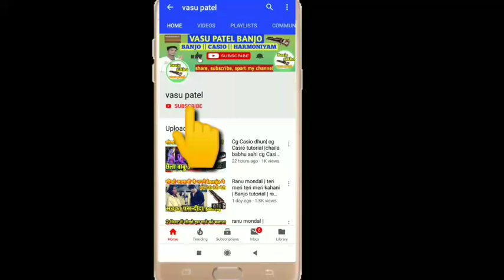banjo | Casio | Harmoniyam | sikh rhe ho you tube se to ye video jarur dekhiye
Hello dosto

Is video me maene btaya hai ki ek galati jiske karan aap nhi sikh pate bahut si jankari chhod dete hai hm ni sikh pate dekhiye is video me .

I
Banjo cover - vasu patel

Hello freinds
Is video pe hm sikhenge ye geet bjana
Pura dekhe or sikhe aasani se .

Mail - pvasu8158@gmail. com
Whats'app no. - coming soon😇

Agr aapko mujhse koi bhi bat puchhna hai to Facebook pe friend request kre mae aapse Facebook pe bat krunga dosto.
Agar aapko koi bhi saman karidna hai yha se karid skte hai

Organ low praise
Organ Casio model
Roland organ best
Casio sa78 best
Harmoniyam 5 stopper
Harmoniyam 7 stopper